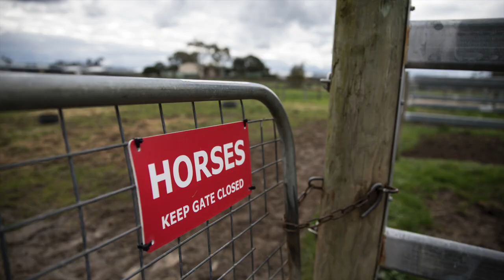Ayr Hill Equestrian Centre Tour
The following clip gives you a little incite into the grounds and facilities available at the Ayr Hill Equestrian Centre.  Students from Hillcrest and Rivercrest Christian Colleges are able to access these onsite resources in their curriculum.